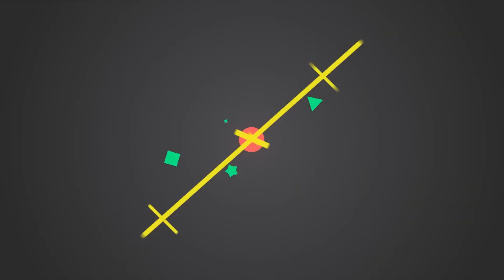64歲劉家輝病倒無人管，半身不遂瘦到皮包骨，妻兒助理趁機奪家產|大嘴娛記